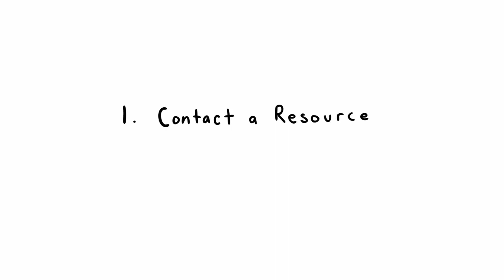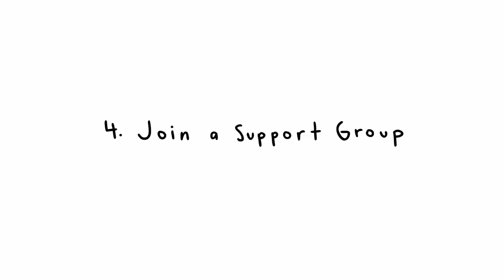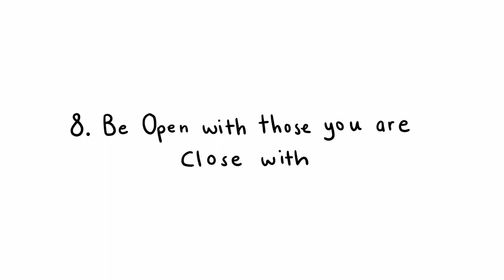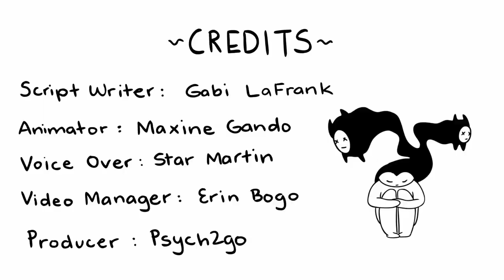Coping With PTSD